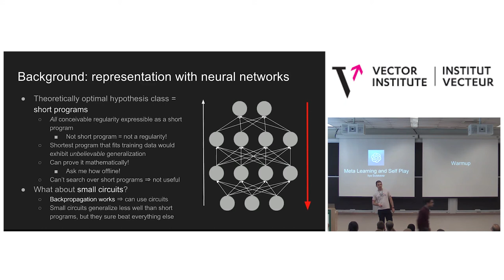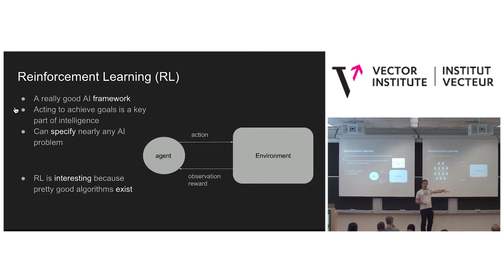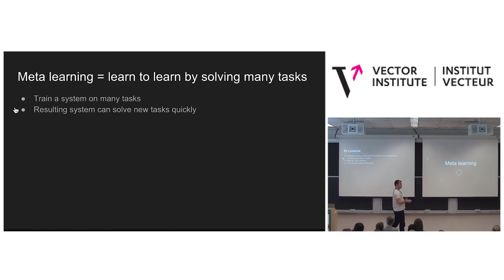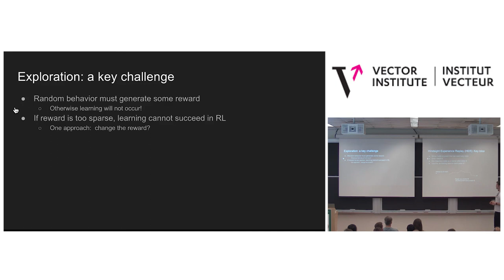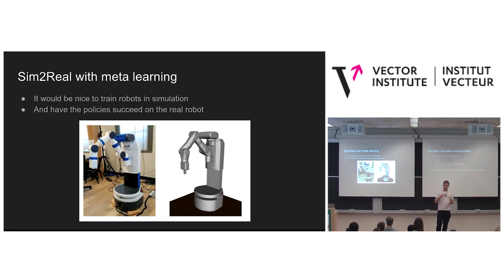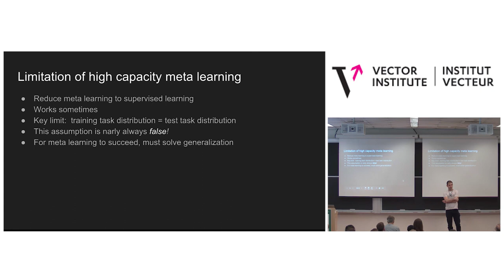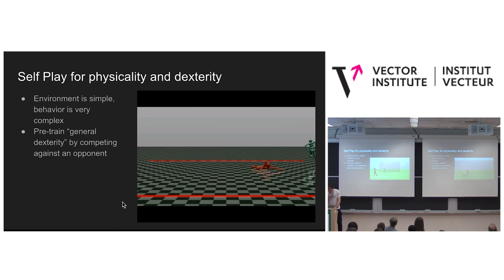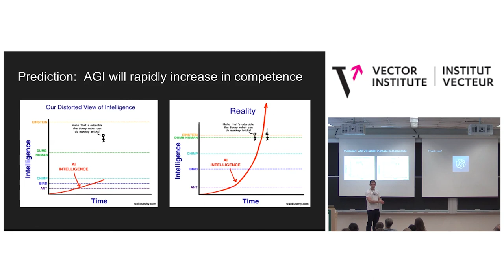Meta Learning and Self Play - Ilya Sutskever, OpenAI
Speaker:
Ilya Sutskever, OpenAI
Hosted by:
Vector Institute
Date and Time:
Thursday, December 14, 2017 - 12:00pm to 1:00pm
Location:
Fields Institute, Room 230

Abstract:
In the first part, I will talk about meta learning, which is the problem of training a system that quickly learns to solve a wide variety of tasks. I will present meta reinforcement learning algorithms that can quickly solve simulated robotics tasks, and show how a simple meta learning approach can address the sim2real problem in robotics.

The second part will be on self play. Self play systems provide a perfectly-fined grained curriculum, a potentially indefinite incentive for improvement, and a way of converting compute into data. I will present several recent results in self play and discuss their future potential.

Bio: Ilya Sutskever received his Ph.D. in computer science from the University of Toronto under the supervision of Geoffrey Hinton. He briefly was a postdoctoral fellow at Stanford and a co-founder of DNNResearch, which was acquired by Google. Sutskever joined the Google Brain team as a research scientist, where he developed the Sequence to Sequence model, contributed to the design of TensorFlow, and helped establish the Brain Residency Program. He is a co-founder of OpenAI, where he currently serves as research director.

Sutskever has made many contributions to the field of Deep Learning, including the first large scale convolutional neural network that convincingly outperformed all previous vision systems by winning the 2012 ImageNet competition. He was listed in MIT Technology Review’s 35 innovators under 35.

Edited by:
Adnan Zuberi
Program Coordinator
Fields Institute